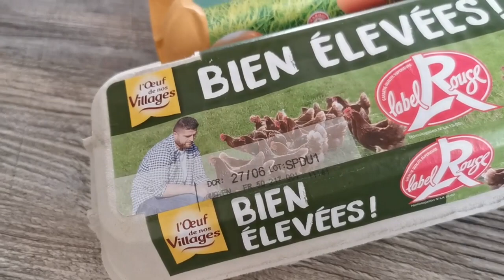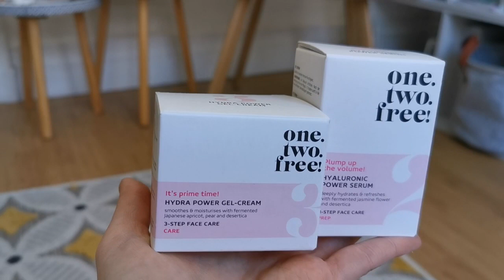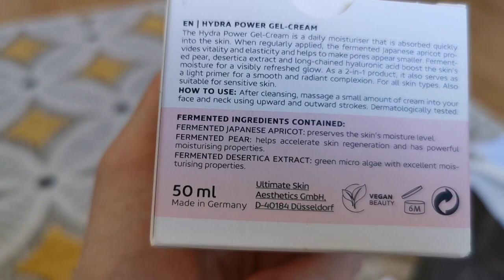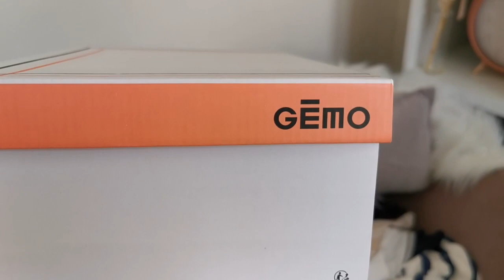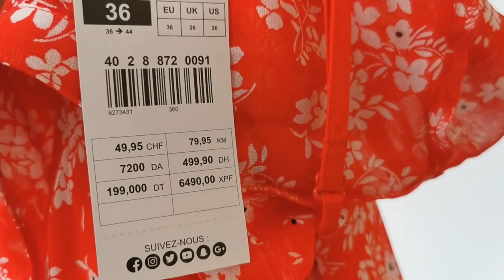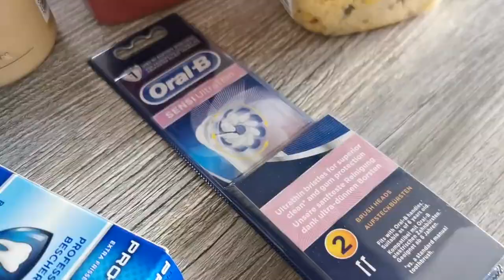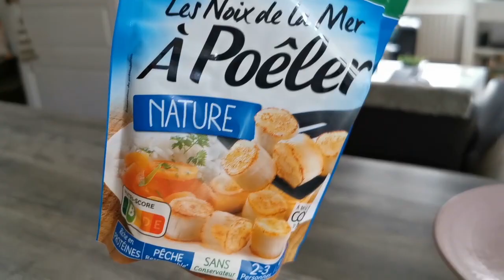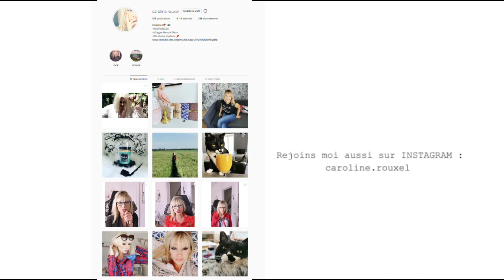JOUR DE SHOPPING - HAUL & TRY ON !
JOUR DE SHOPPING TRY ON ET HAUL